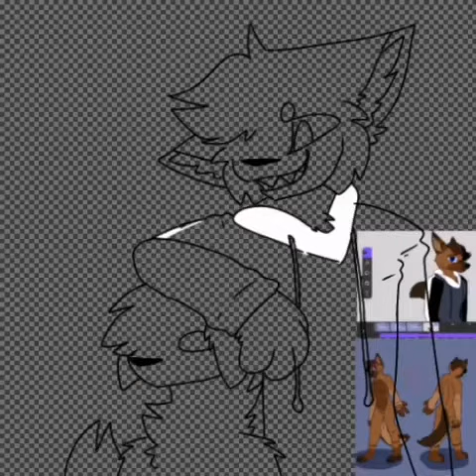Gifto speedpaint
AYO GIFT FOR MY NEW FRIEND, GERMAN
HERE'S THEIR CHANNEL, SUB TO THEM THEIR HELLA UNDERRATED

(SUBSUBSUBSUBSUBSUBSUB)

POGPOGPOG NEW FREN

Characters in speedpaint-
Mercy (mine, lil white one)
German (The brown one is German's character)

YEEEEEEE